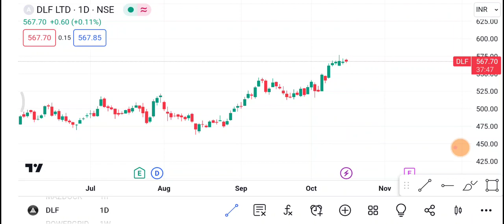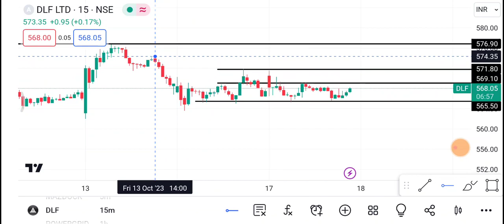17 October DLF Share | DLF Share latest news | DLF Share price today news